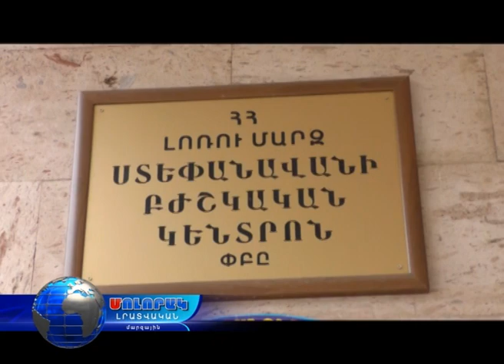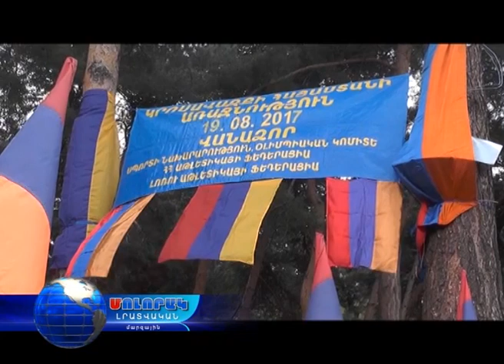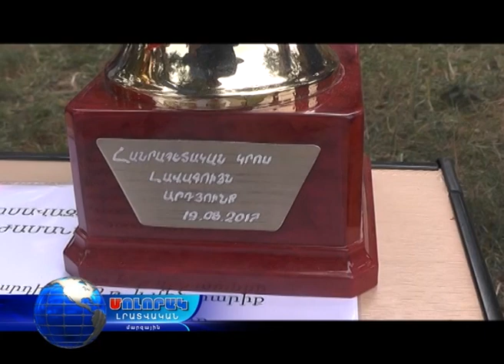Մոլորակ լրատվական գլխավոր թողարկում 21.08.17